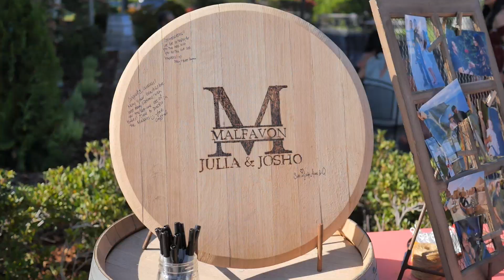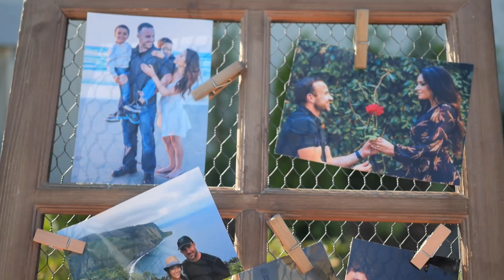Orfila Vineyards Wedding Video Highlight by Walkrich Signature Events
Orfila Vineyards wedding video highlight - filmed and produced by Walkrich Signature Events. Offering top-class event and wedding videography, photography, music, lighting, planning and coordination. Available in San Diego and Los Angeles for wedding, quinceanera, bar mitzvah, debutante, engagement, birthday and corporate events. For availability, online reviews, frequently asked questions and recent samples of our work, please visit our

Why look for a separate DJ, photographer, videographer and planner if you can have it all one package? We work together as one team and do whatever it takes to make it a perfect day for your and your guests.